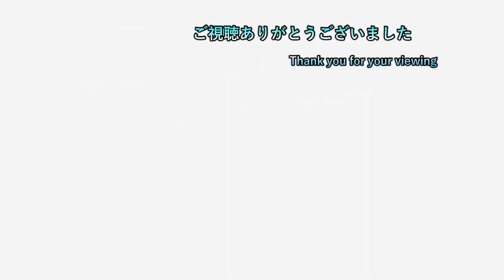【ポケモンバイオレット碧の仮面編】【No003】 ep21 鬼面衆のラスボスムラマサが強すぎて 【実況プレイ】【ポケモン一匹縛り】【ネタバレ注意】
ポケモン一匹縛りとは正にその名の通り一匹で
クリアを目指す企画である！
卵を産ませられるポケモンならその対象になるｗｗ

縛り内容
　・薬系（かいふく、状態異常回復、見た目が薬）を買うのは
　　可能だが売った物の個数分のみ！
　　尚、きずぐすり系を売った場合ならかいふくのくすりまでで
　・ドーピングアイテムは禁止になります
　・スターダスト大作戦やダブルバトル時のポケモンは
　　その近辺で捕まえた野生のポケモンのままであること
　・レベル制限がありジム攻略ごとに言う事を聞くレベル以下から
　　+5までレベルを上げることが可能
　（例…ジムバッジ一つで25までいうことを
　　聞くので30までOKと言う事）
　（ジム攻略無しの時点で最大20レベル）
　・各ポケセンでの休息上限は1回まで
　（メモしてカウントは取っています）
　・DLC編ではレベル制限解除

2日周期になります。
1日目はポケモンSVでの一匹縛りを19時に投稿し
　　　　　20時半に気になるゲームを投稿しております
2日目は1日目の内容+ゲームタイトル五十音縛りの動画を22時に投稿